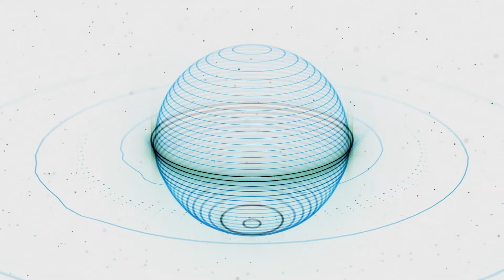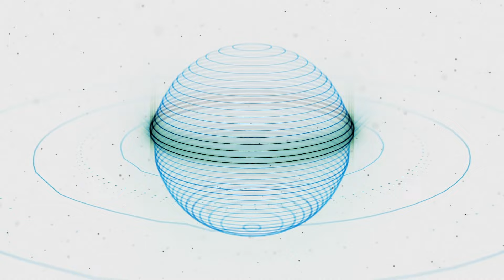Lifelong Corporation - From KOI-4878.01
A long time ago the songs of Lifelong Corporation were lost in space, years later they reached Earth through radio signals from different points in outer space.

Album: From The Space.